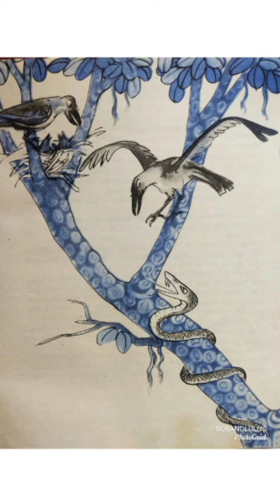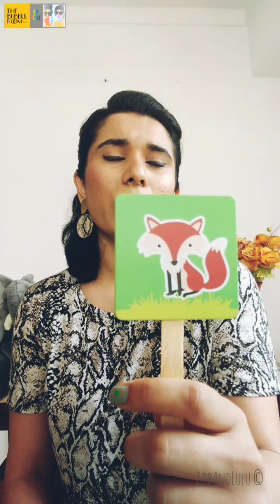Tell A Tale - Episode- 6:The Crows and the Snake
We do not collect data from our viewers and nor do we consent to our viewers data being used by a third party app that is not YouTube.
In this series Bob and Lulu in collaboration with The Bubble Room, Bangalore; bring you stories told in the old fashioned way, we bring you puppets, toys, fruits, vegetables and sometimes mitts and other props that will pique your child’s imagination. Making bygone traditions of storytelling slowly come back to life like the tales that have long been forgotten, yet hold such fond memories and grounding morals.
A happy family of crows has a new neighbour who is a threat to their young ones. Whom will the crows consult about their problem? Will the vicious neighbour get his dues?

Credits:
Story by: Vishnu Sharma author of Panchatantra
Illustrated by: Anil Vyas
Story teller: Lulu/ Kaveri Thimmaiah
Video Editor: Bob/ Ashwini Shenoy
Brand Partner: The Bubble Room, Bangalore

Notice to viewers: Given the current circumstances in the country and the world, The Bubble Room Bangalore and Bob and Lulu are pleased to inform our viewers especially – children, parents and teachers that they are free to use this video for educational purposes fo children in the age group of 3-10 years. We only request being credited for the video tagging us on our respective social media handles.